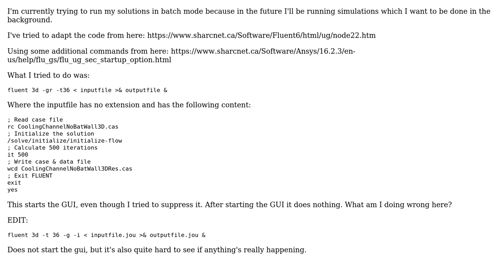Engineering: Solving parallel without GUI in batch mode not working as expected (Linux)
With thanks & praise to God, and with thanks to the many people who have made this project possible! You are responsible for your own actions.